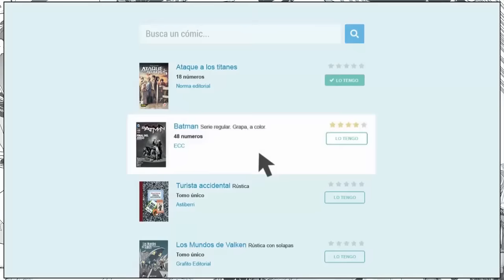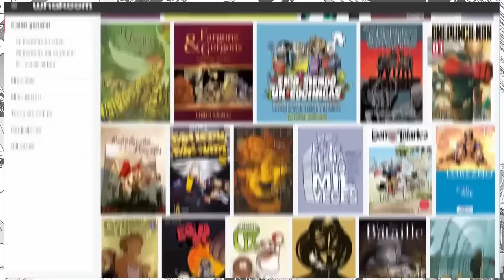SORTEO ESPECIAL!!! Box MY HERO ACADEMIA + PELÍCULA DRAGON BALL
REQUISITOS A CUMPLIR:

1º Estar suscrito a nuestro canal!
2º Seguir las cuentas en Twitter de: @MangaTokerMisha y @StanSama_
3º Retwittear el Twit del enlace que os dejamos a continuación!
4º Dejar tu nombre de @Twitter en la caja de comentarios de este Video!!!

Os deseamos mucha suerte a todos y os recordamos que el próximo domingo 27 de Noviembre será el ultimo día para participar! Daremos a conocer el ganador/a del sorteo, mediante video en el canal!

Colaboramos con:
Anime Amino: Manga y Reseñas Toker y Misha
¡¡Deseamos serte de ayuda!! Te estamos muy agradecidos ^_^